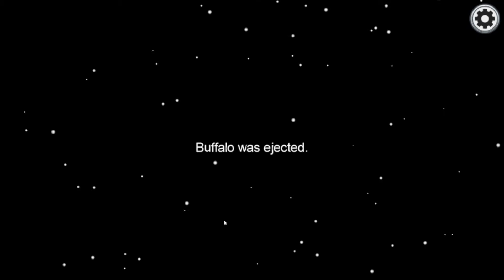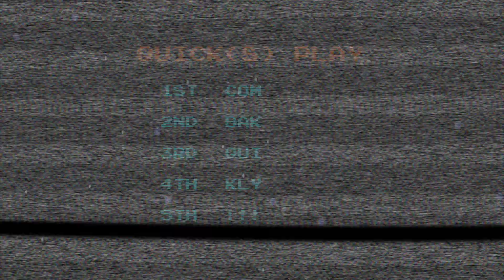Among Us Ep 32 - !!dlekS eht braoa llA - Quick(s) Play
April Fools Day Recording!! Our intrepid crew is back for more wiring tasks! Something seems off about the Skeld though...